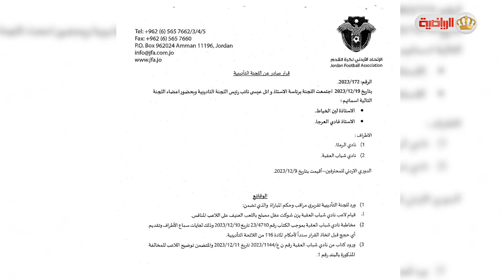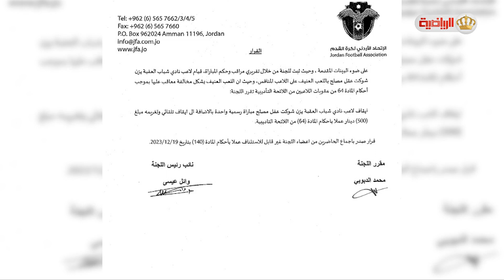شكوى الوحدات على العقبة تضع اللجنة التأديبية في دائرة السؤال | المحلل الرياضي د. عصام ابو شهاب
شكوى الوحدات على العقبة تضع اللجنة التأديبية في دائرة السؤال
- المحلل الرياضي د. عصام ابو شهاب